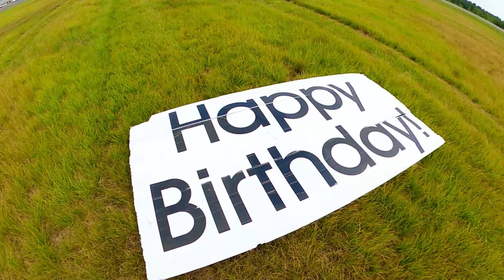Shaniqua's First Skydive!!!!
Thank you so much Shaniqua for jumping with us at Above the Pocono Skydivers!! We enjoyed experiencing this once in a life time jump with you!! We hope to see you again soon!!